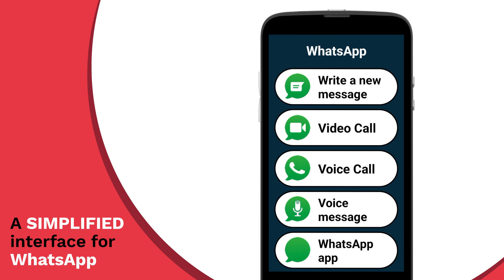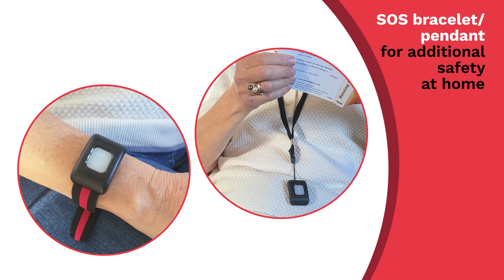Swissvoice S510 C EN